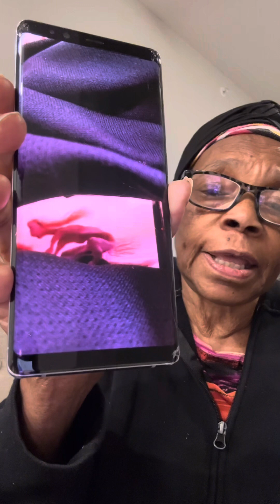Three days of darkness, three nights of darkness, terrifying vision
I have three or four warnings out there already and I had to get this out because we knew that about some of the stuff that’s gonna happen when it’s ‘three days of darkness and three nights of darkness .
**when this naked entity was flying , in the spiritual Rame I saw it coming , jumped on my back. I had to post this, I saw a picture that remind me of the flying naked thing . I think Jehovah got for the vision, and ￼visions.
**🛐People be warned Jehovah God and Jesus Christ has given us instructions have given us guidelines. Take heed  to them practice being safe practice being obedient - obedient is better than sacrifice. Don’t be like an unbeliever, (the 5￼ virgins. ), (don’t be like lots, wife,) (don’t be like they didn’t believe in the ark the flood). *”✝️seek the Lord for answers.”